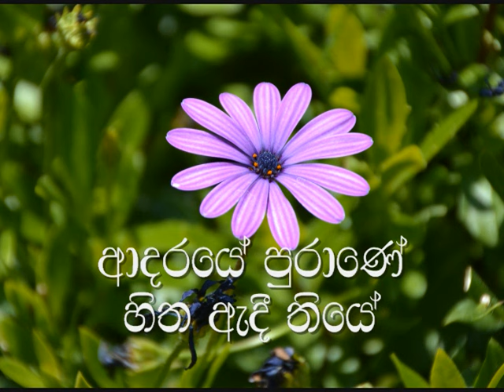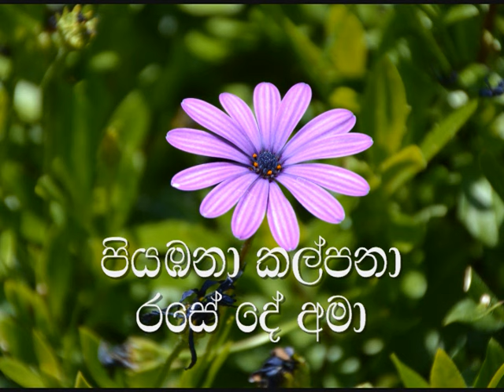Hada Viman Dorin Karaoke (without voice) හද විමන් දොරින්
Artists :  H R Jothipala & Anjaleen Gunathilake